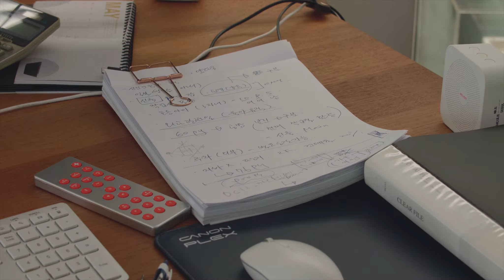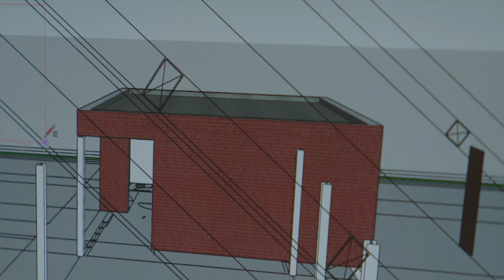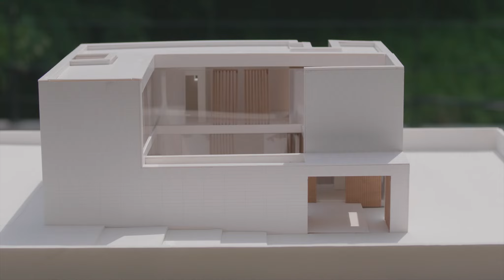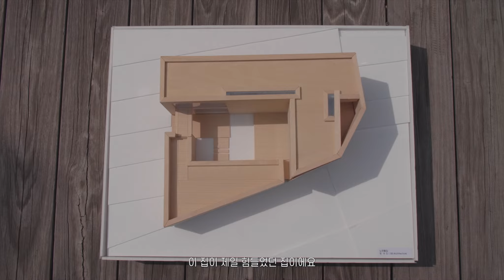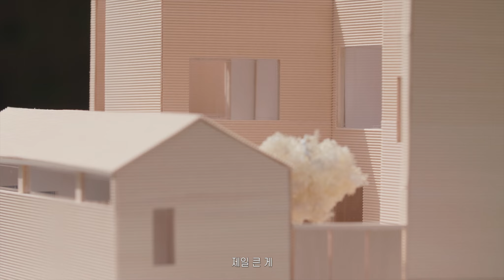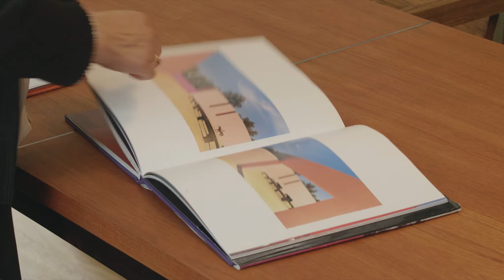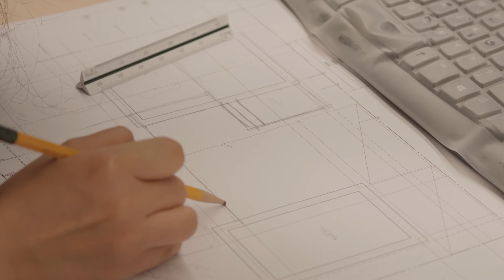원하는 것에 다가가는 방법들 [정수진 편]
동시대 건축의 현장 2: 원하는 것에 다가가는 방법들 [정수진 편]
에스아이건축사사무소 (SIE Architecture)

2008년 에스아이건축사사무소를 설립하였다. 오랫동안 판교에 주택을 설계한 정수진은, “주택에는 '쉰다’, '숨는다’, '내려 놓는다’ 등의 개념이 존재”하며, "가장 사적이고, 가장 비밀스러운 공간을 갖춰야만 좋은 집이 될 수 있을 것”이라고 생각한다.

하늘집 (Spring House)
붉은 벽돌집 (Red Brick House)
빅마마 (Big mama)
이-집 (I-House)

촬영협조
별똥집, 노란돌집, 하늘집, 각설탕, 붉은 벽돌집, 붉은 벽돌집-2, 할머니집, 빅마마, 이-집,
성수동 윤슬하다